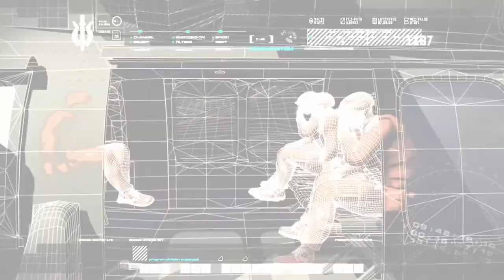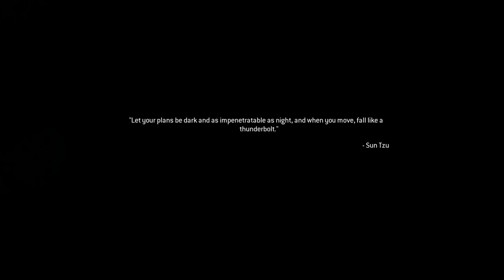Call Of Duty: Modern Warfare Remastered [PC] Walkthrough Gameplay - Part 5 - Hunted